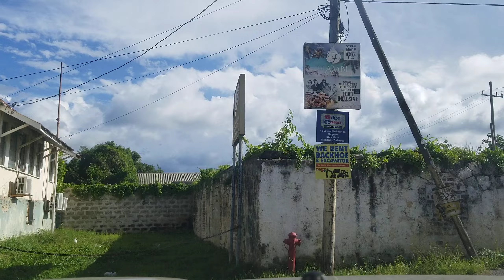Falmouth | Jamaica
Driving through Falmouth in Trelawny Jamaica